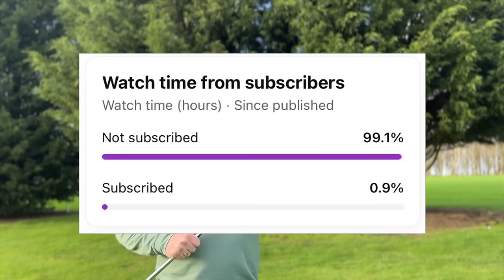How To Hit Driver Straight And Long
Let me help you with your game! Click the link below to book an in-person or online lesson, and let's start working on a plan to improve your golf.

The driver is the most important club in your golf bag. Knowing how to hit the ball straight and hit the ball further is going to help you lower you scores to cut out penalty shots and leave you a shorter club into the green. Learn to swing from the inside and hit a draw with your driver.